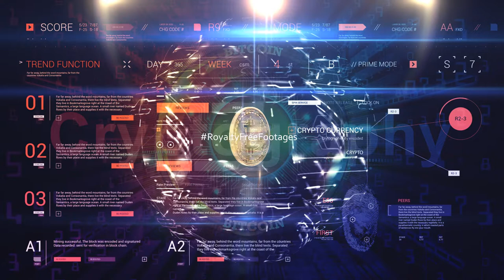Bitcoin Background Video | Digital futuristic background | Royalty Free Footages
From topnotch business to the smallest end user, we ensure a perfect match for your need of HD stock video footages. Be it background stock video loops or abstract videos, corporate video templates or intro videos, we have a framework to help you download the creative stock video clips.

➡️Do not cut/modify or harm Royalty Free Footages in any way.

SUPPORT Royalty free footages by sharing our videos with your friends ...